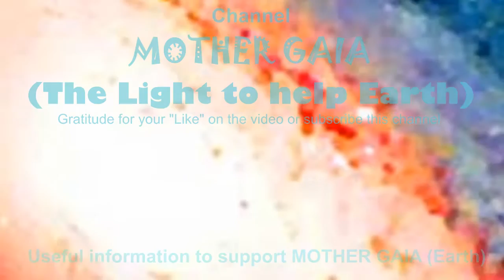Archangel Michael: Special events are coming; Power to your Life (UNIVERSAL support)